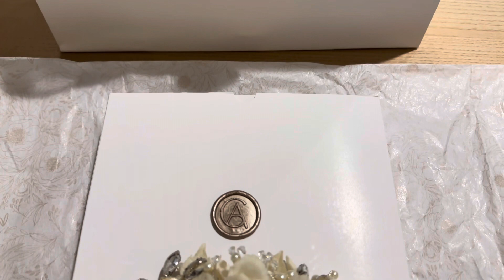Unboxing the most unique jewelry piece I have on my collection | Hand made fashion jewelry designs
These pieces were designed and created by my dear friend Francis, a talented jewelry designer who helps people with image consulting. Please follow her insta page to learn more about her: